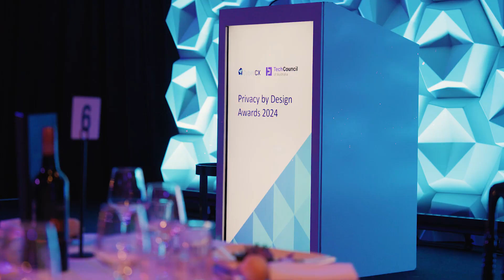Privacy by Design Awards 2024